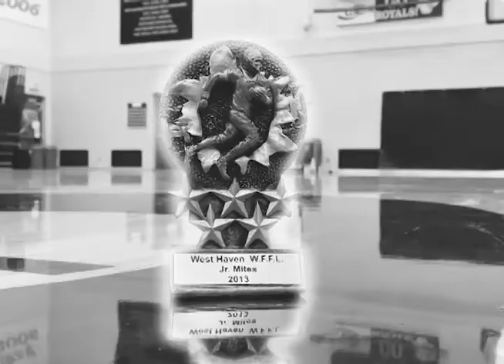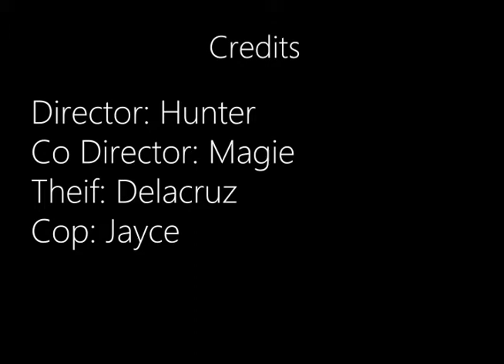The Cloaked Thief | a school project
MAIN CHANNEL/SUB

2ND CHANNEL

YURR PODCAST

SOCIALS

APPEARANCES

FILMERS

Maggie Manzanares, Hunter Smith

ACTORS

Maggie Manzanares, Matthew Delacruz,  and Hunter Smith